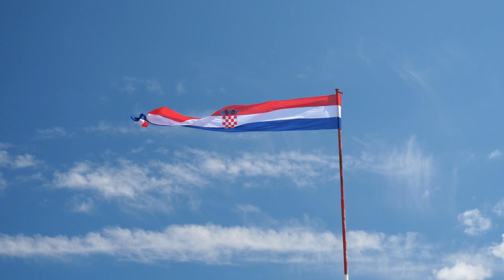DUBROVNIK 🇭🇷 | Most expensive cities in the world | دوبروفنيك, كرويتا | أغلى المدن في العالم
دوبروفنيك مدينة تقع في جنوب كرواتيا. لم أكن لأعلم عنها بدون المسلسل التلفزيوني الشهير صراع العرش وكانت دوبروفنيك هي عاصمته واسمها كينكي لاندنك . عندما بحثت عن هذه المدينة  لقد اندهشت من كيفية بناء المدينة حول جدار حجري بقي حتى اليوم. إنه ليس شيئًا جديدًا ، فهو بالتأكيد مستوحى من بغداد المدينة المدورة  في التاريخ وربما أقدم من ذلك. أكثر ما أدهش هو موقع المدينة الذي سيقع على جرف.
لقد استمتعت كثيرًا أيضًا بالعثور على موقع التي تم بيها تصوير مسلسل  صراع  العروش ولم يكن الأمر بهذه السهولة ولكنه كان ممتعًا. الجانب السلبي لهذه المدينة أنها من أغلى المدن. لذلك إذا كنت مسافرًا إلى هناك وكان دخلك محدودًا. حاول شراء الطعام من السوبر ماركت حتى تتمكن من توفير الكثير من المال.

الرجاء دعم قناة يوتيوب
مشاركة وإعجاب واشتراك وتفعيل الجرس ليصلك كل جديد
 سيعني الكثير بالنسبة لي ويجعلني اقدم محتوى افضل

Dubrovnik is a city located in southern Croatia. I wouldn't have known about it without the popular TV series Game Of Thrones, and Dubrovnik was its capital of  kings landing . When I researched this city I was amazed at how the city was built around a stone wall that remains today. i know that It's nothing new, it's definitely inspired by Baghdad, the round city in history and perhaps even older. What surprised most is the location of the city, which will be located on a cliff.
I also had a lot of fun finding the location where Game of Thrones was filmed and it wasn't that easy but it was fun. The downside to this city is that it is one of the most expensive cities. So if you are traveling there and your income is limited. Try to buy food from the supermarket so that you can save a lot of money.

if you wish to support me finically :                                                  :الدعم المادي

you can contract me via:
                                                                                        :يمكن التواصل معي على الروابط